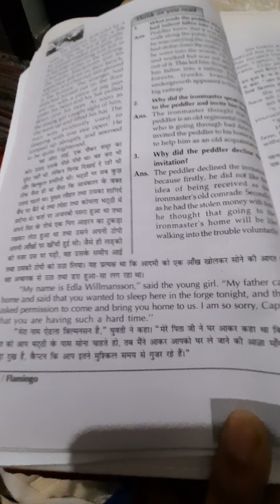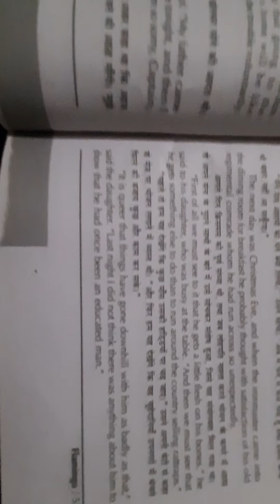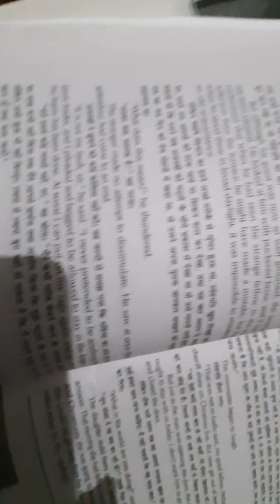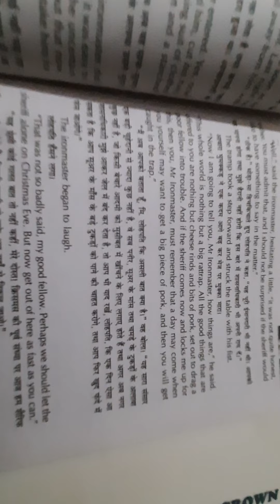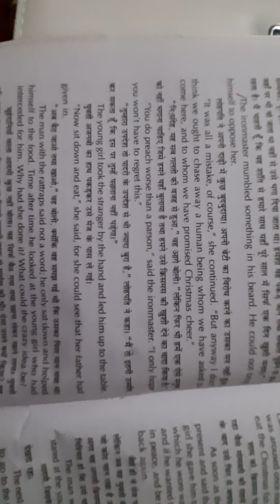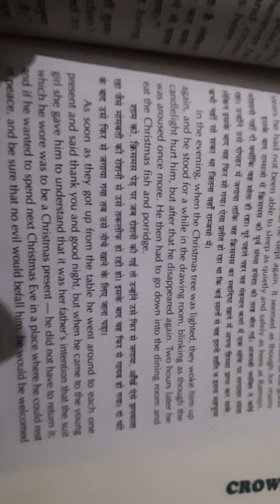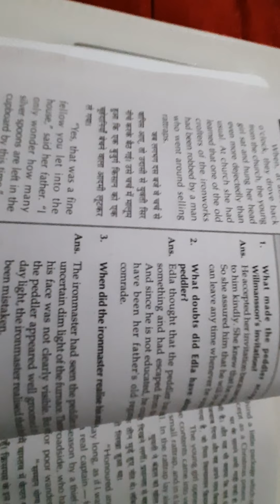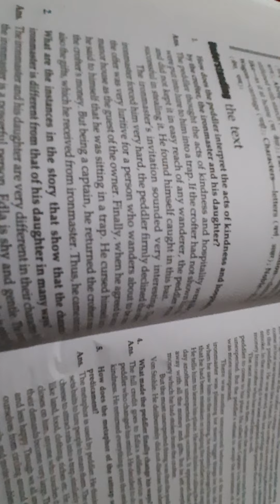12th Rattrap part 2